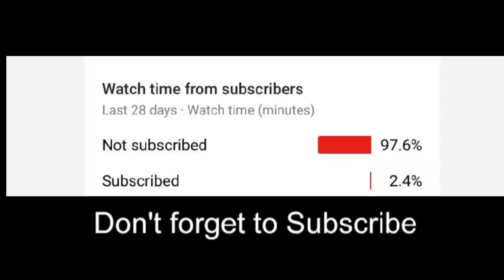Craig bargaining for small Uncle from kit(Craig before the creek)